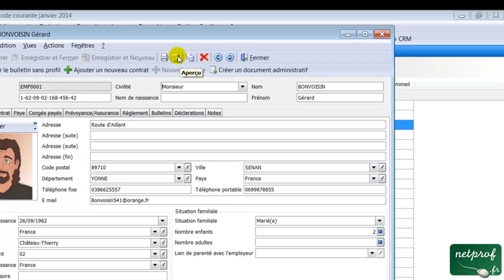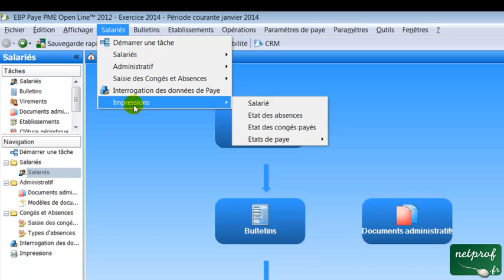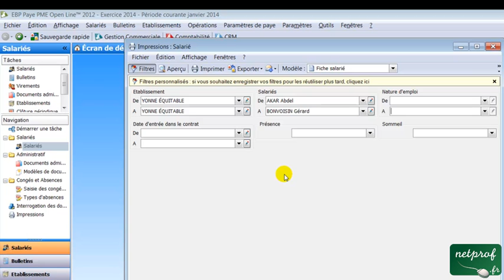PGI 26 : Imprimer une fiche salariée